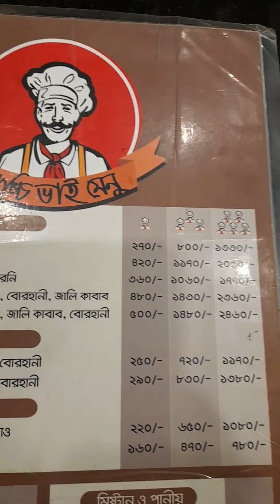Celebration for Papa's Promotion | Kacchi Bhai | Kumro Potash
Celebration for Papa's Promotion
promotion
celebration

promotional video
treat you better
kacchi bhai dhanmondi
kacchi bhai review
kacchi bhai baily road
kacchi bhai mirpur 1
kacchi bhai recipe
kacchi bhai chui jhal
kacchi biryani
kacchi biryani recipe bangladeshi
kacchi bhai vs sultans dine
kacchi bhai news
food review bangladesh
food reveiw
treated like a baby